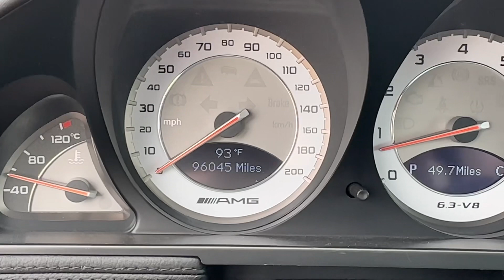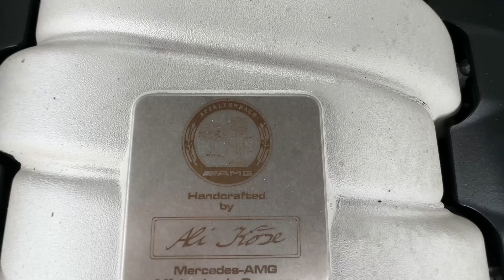2009 Mercedes Benz SL 63 AMG